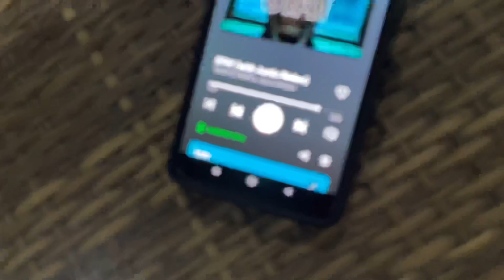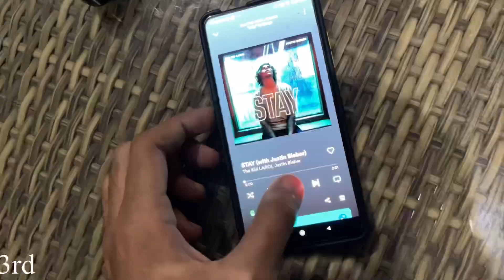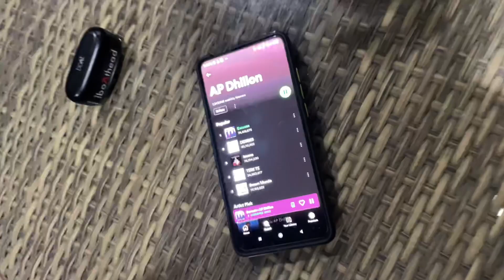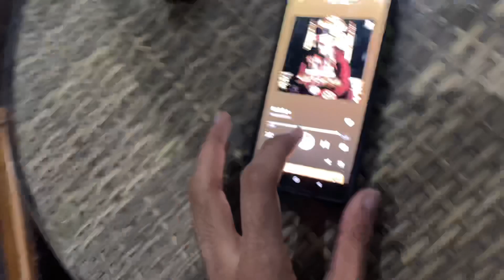Whisper Challenge 😂 | Nick Vlogs :)